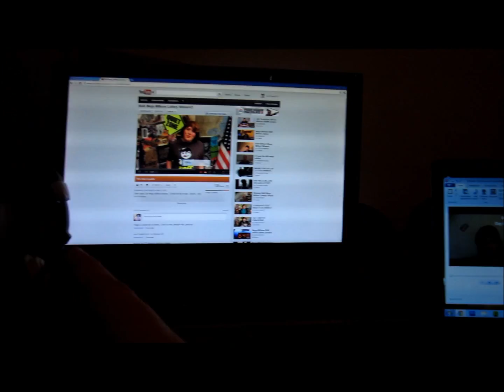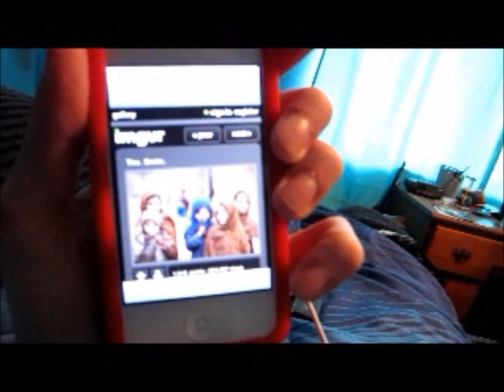Our Last Day.. (Day 15 - 4.1.12)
Josh - @MLG_Sapphire
Andrew - @Master_Squash